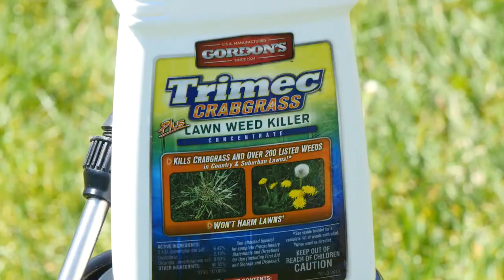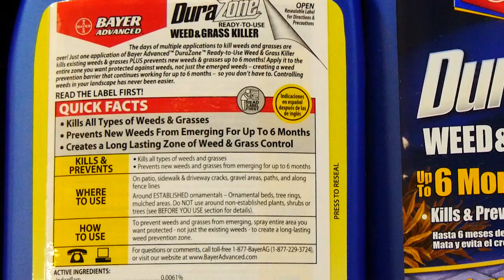Why Pesticides Fail | From the Ground Up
Pesticide (including herbicide) applications can fail for a variety of reasons. Caleb Carter has some tips for success.

From the Ground Up is your source for Wyoming relevant gardening and horticulture tips, brought to you weekly by the University of Wyoming Extension.